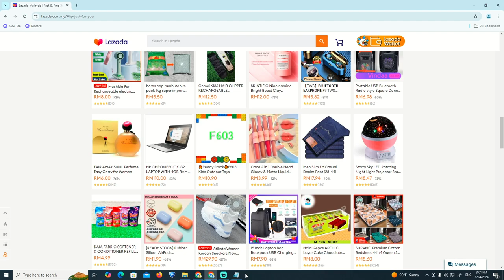How to Choose Courier on Lazada